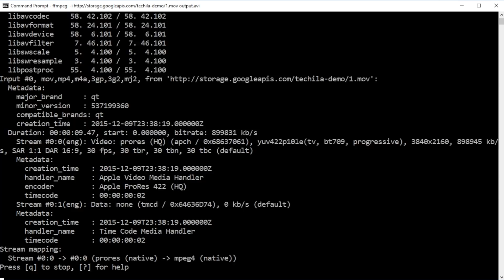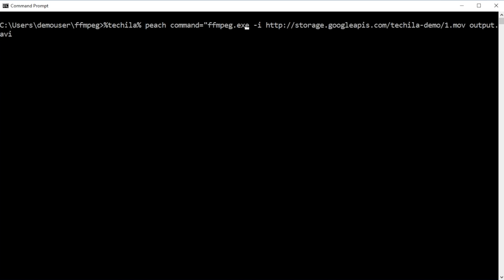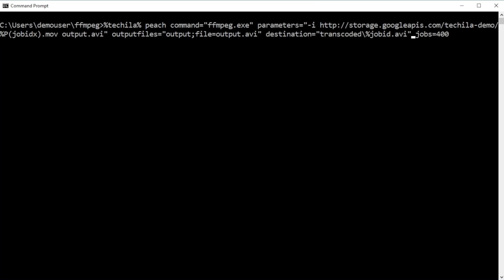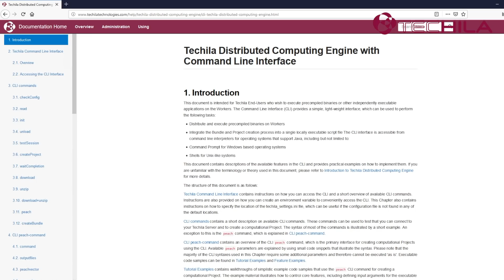How To Get 100x Speed To An Application Workflow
How to use the Command Line Interface API of Techila Distributed Computing Engine to scale processing throughput? This tutorial shows how to use Techila Distributed Computing Engine from the CLI to speed up an application workflow.

This video shows how to process video files in parallel using cloud computing. Transcoding the media files on a PC takes 9 hours. Techila Distributed Computing Engine along with 100 Google virtual machines does the job in 5 minutes.

The CLI API of TDCE makes it easy to offload the encoding task to Google Cloud Platform, and enables parallel processing of the FFMPEG workload using a scalable number of Google virtual machines. The API supports interactive high-performance computing. The results will be available in real-time, without need to wait for a batch job to complete.

For more information about interactive big computing and TDCE's CLI API, please